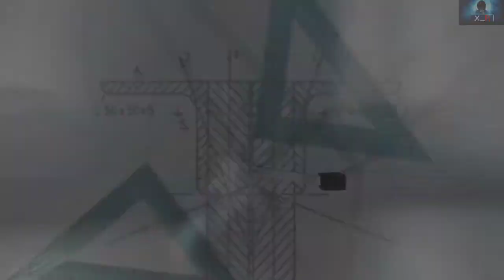क्या भूत सचमे होते हैं ? | Does Ghost Exist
In folklore, a ghost (sometimes known as an apparition, haunt, phantom, poltergeist, shade, specter or spectre, spirit, spook, and wraith) is the soul or spirit of a dead person or animal that can appear to the living. In ghostlore, descriptions of ghosts vary widely from an invisible presence to translucent or barely visible wispy shapes, to realistic, lifelike forms.
 Let Us Explore The Existance Of Ghost , Spirit ,Conciousness

The whole purpose of making the video is to spread and share education, if  any of the respected copyright holder have any problem regarding this video or our position in the fairuse defence  , please contact with our team where we can discuss amicably.
"Ghost"  "Does Ghost Exist"  "Keya Bhut Hote Hain" "Haunted"